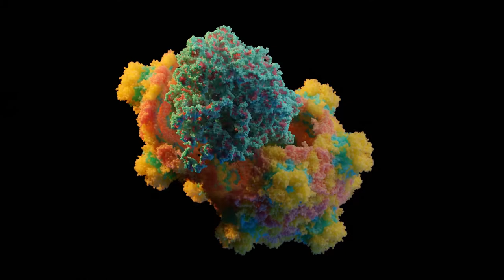Genome release from virus capsid via large opening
What enables RNA release from non-enveloped viral capsids? In our recent paper, you can read how properties of virus capsid determine the type and success rate of the release: